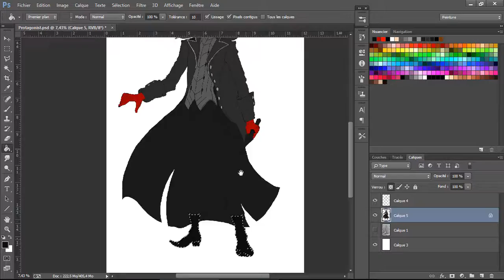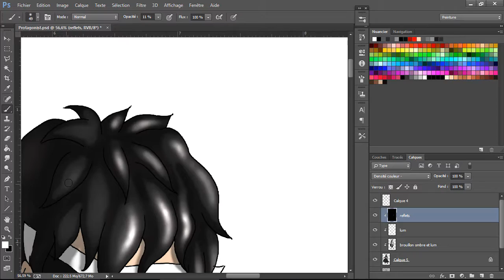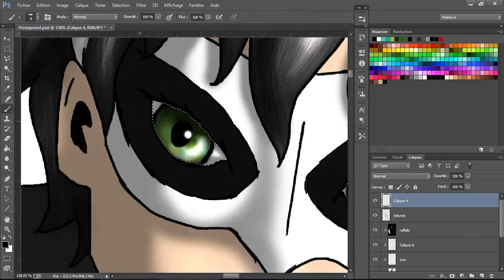Protagonist Persona 5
Timelapse of Protagonist in Persona 5.